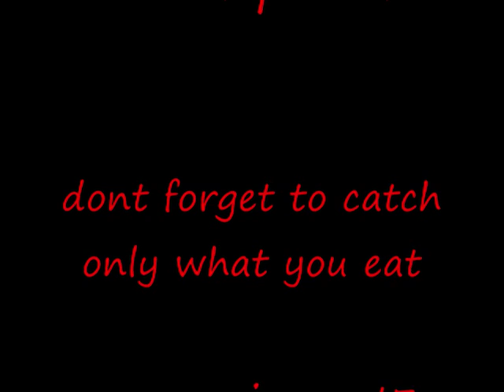night dive in qatar part2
night dive in qatar by
dr.jamal
and
the king of camaro